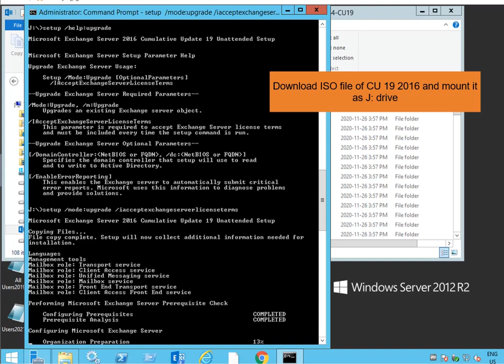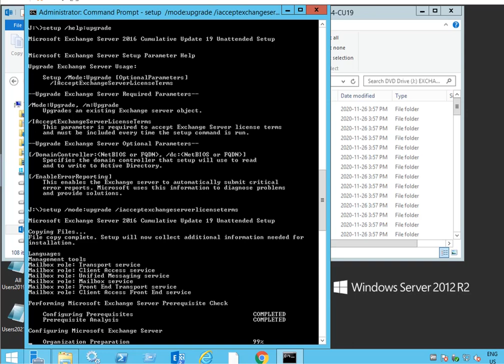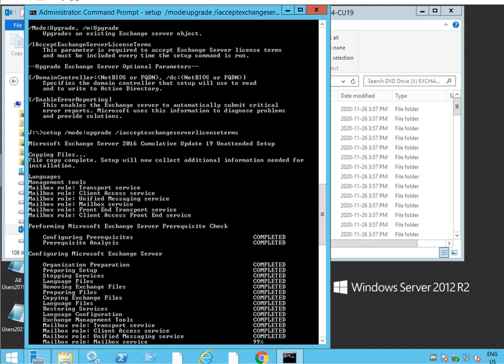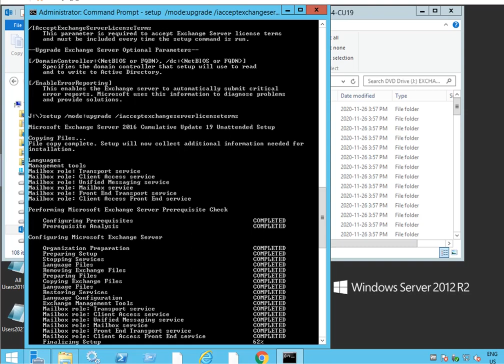[Boring Video] Upgrading Exchange Server 2016 CU 19 cumulative update 19 real time elapsed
Original, Proved, Hands-on, Real Life Videos in IT, Network, OS, Hardware, Servers, Firewalls, Routers, Switch, Applications etc